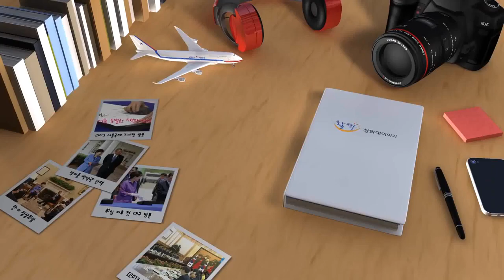활짝 청와대이야기 - 이제는 경제다!